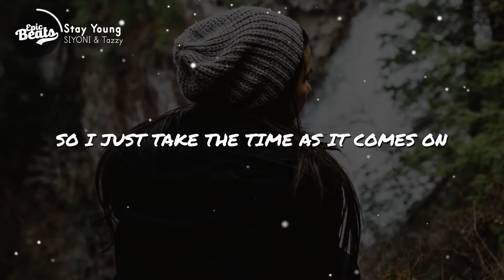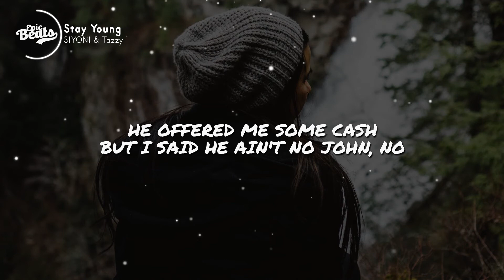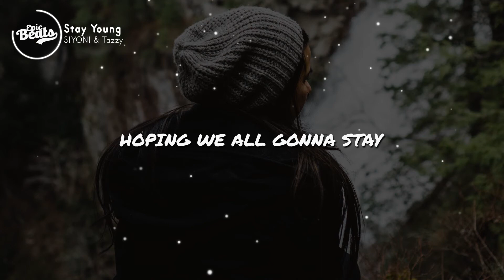SIYONI & Tazzy - Stay Young (Lyric / Lyrics Video)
📝 SIYONI & Tazzy - Stay Young Lyrics

Is it your head
I gotta play in your head
Your mama tell you to watch out because of me
And always sneaking out in the corridor, yeah

I do not apologize
I don't need no bible in that I just cycle
I just do what I like
So I just take the time as it comes on
Take out the time as it comes

Hoping we all gonna stay young
Taking the time as it comes
You're not there, we all want stay young

Hit that, that's what you want
That's the thing they got you feeling to beat in your bones as they think they make you see so
You want someone out, but this guy never answers
I think I need some new numbers
I heard about this one guy, I heard he got that bum
I've got done through the worse circle, we're about going like karma
He offered me some cash, but I said he ain't no John, no
Said I just wanna stay young

And I'm hoping I'm gonna stay young

*** SUPPORT US 👊 ***

*** CREDITS ***

📷 Unsplash.com

Epic Beats is a promotional music channel which upload new tracks on a daily basis.

You can find this video by searching for "SIYONI & Tazzy - Stay Young Lyrics" or "Stay Young SIYONI & Tazzy Lyrics" or simply "Stay Young Lyrics".